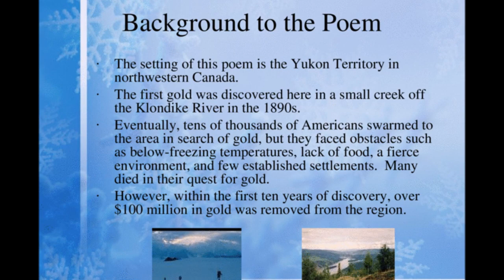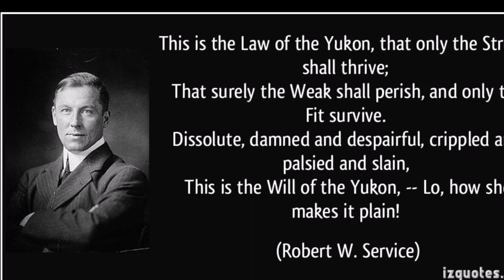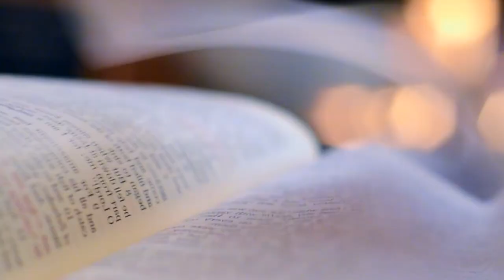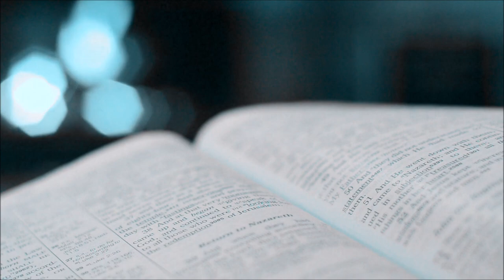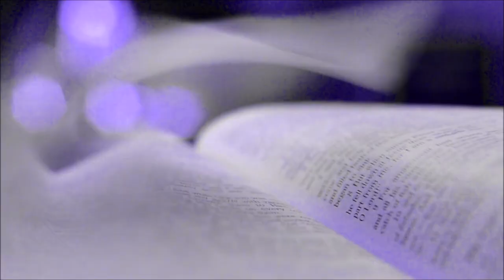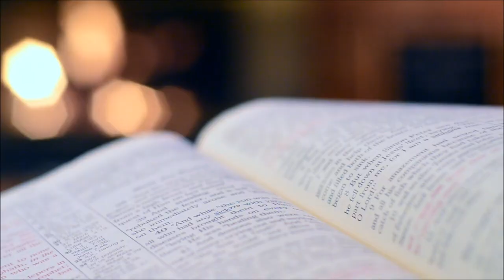THE CREMATION OF SAM MCGEE - Recited by John R. Taft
A stellar rendition of Canadian poet Robert W. Service's famous poem by renowned voiceover actor and artist John R. Taft.